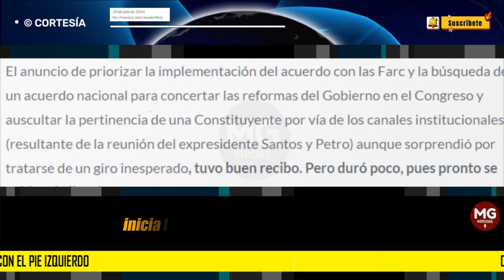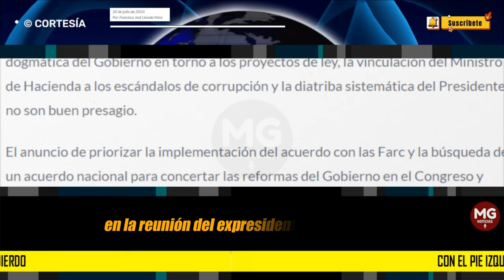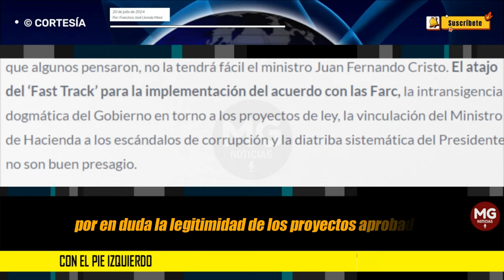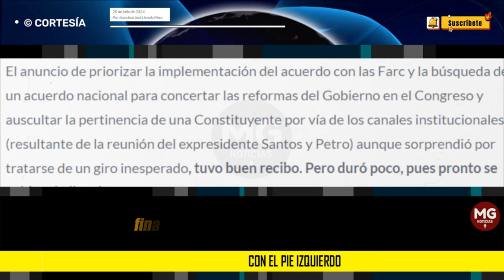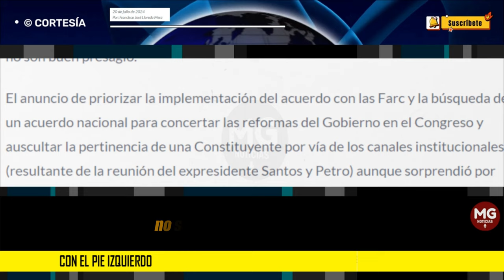INICIA EL GOBIERNO (CON EL PIE IZQUIERDO) 📢 Columna Francisco José Lloreda Mera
Inicia la legislatura con el pie izquierdo. El ambiente está caldeado y contrario a lo que algunos pensaron, no la tendrá fácil el ministro Juan Fernando Cristo. El atajo del ‘Fast Track’ para la implementación del acuerdo con las Farc, la intransigencia dogmática del Gobierno en torno a los proyectos de ley, la vinculación del Ministro de Hacienda a los escándalos de corrupción y la diatriba sistemática del Presidente, no son buen presagio.